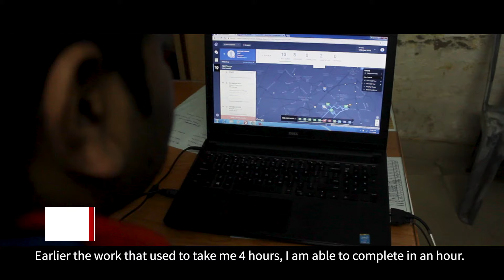How Locus Helped Droplet in Growing from 1 City to 40 Cities in a Year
We partnered with Droplet with the aim of automating their Pan-India operations and to help them in taking strategical and tactical decisions. The video shows how Locus helped Droplet in growing from one city to forty.